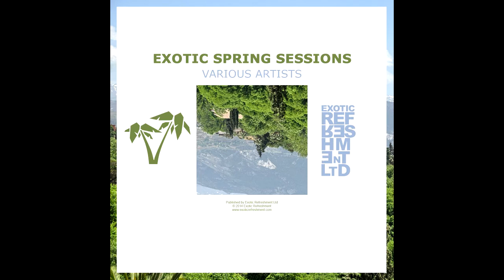Patrick Podage & Nikola Kotevski - Lost (original mix) // Exotic Refreshment LTD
Artist: Various Artists
Title: Exotic Spring Sessions
Label: Exotic Refreshment LTD
Cat#: EXRLTD004
Release Date: 28th April 2014
Genre: Nu Disco, Deep House

Release info:
Continuation of the well-received compilation from one of the most dynamically developing Polish record labels, featuring 12 carefully selected full length tracks from some of the hottest deep house and nu disco names on the planet like Purple Disco Machine, Kolombo, Jad & the Ladyboy, S.K.A.M., Patrick Podage, Pete Oak, Daniel Fernandes, Andrey Exx, Moe Turk, Jobe and more

Tracklist:
1. Toni Toni Lee - This Goes Out (Jad & the Ladyboy Remix)
2. Pop-M, Ian Georgous - Sunshine Chords (Purple Disco Machine Remix)
3. Black Loops - Let Me See You Roll (S.K.A.M. Remix)
4. Patrick Podage & Nikola Kotevski - Lost (original mix)
5. Part Of Me - Loan You My Eyes feat Froya (Pete Oak Remix)
6. Andrey Exx, Fomichev - Be Good (Original Mix)
7. Alley Oop - Bells (Daniel Fernandes Remix)
8. Cosmonauts - Stardust (Kolombo Remix)
9. Alistair Gillespie - Wandering Bear (Trav & Volta's Park Ranger Remix)
10. Delia Ros, Pollo - Need Ya (Moe Turk remix)
11. Fahy & Sanchez - Get You (JOBE Remix)
12. Lessovsky - Kharisma (Original Mix)